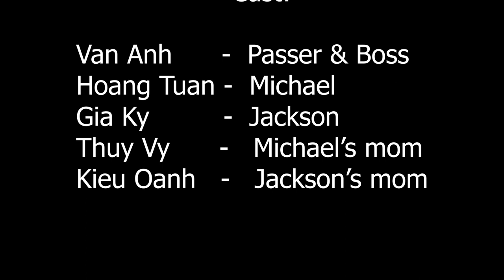Tet taste - group 8 | 11C10 | Chu Van An high school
Project "Happy new year"